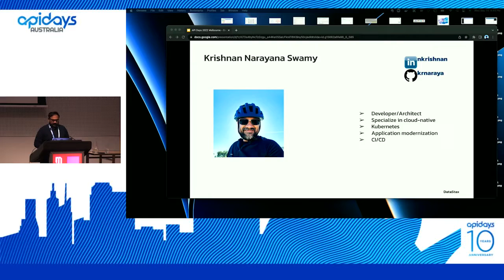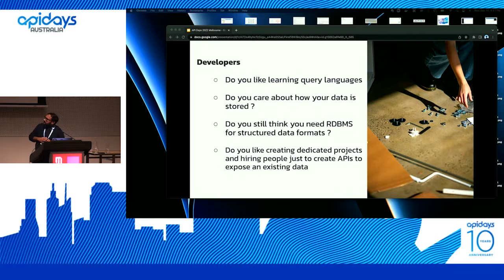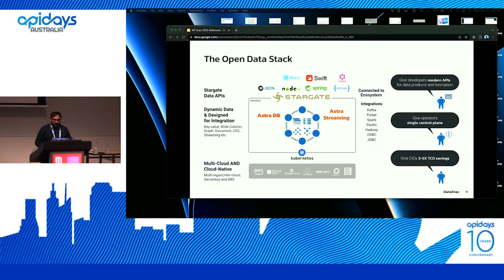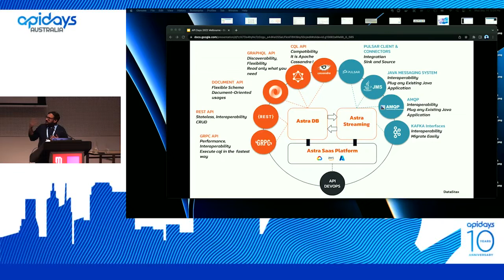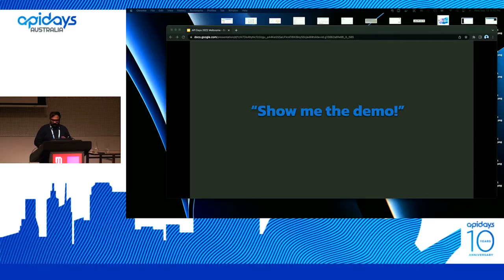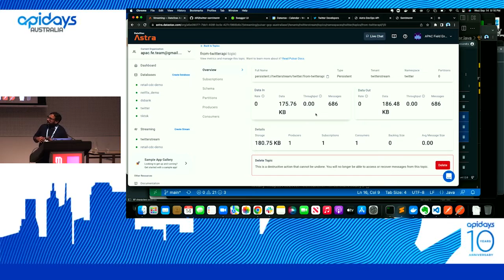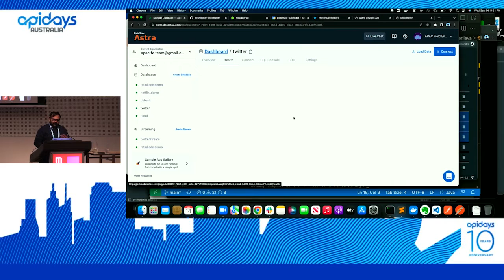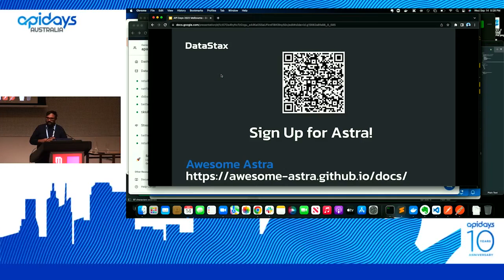Apidays Australia 2022 - APIs = Data : Build a modern, secure and operational Data serving layer.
Apidays Australia 2022 -
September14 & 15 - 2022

APIs = Data : Build a modern, secure and operational Data serving layer
Krishnan Narayana Swamy, Principal Data Architect at DataStax